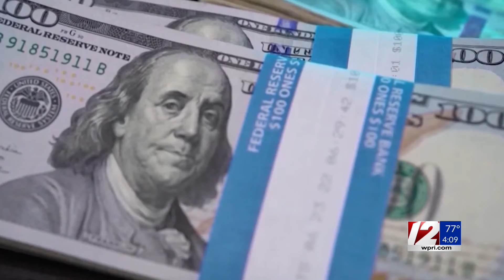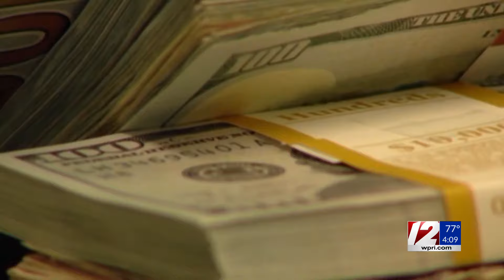Your Local Election HQ: The sprint to Election Day is underway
The spring to Election Day is underway. We are six days away from former President Doanld Trump and Vice President Kamala Harris presenting their ideas for the country in their first debate. Reshad Hudson has more on the heated race.